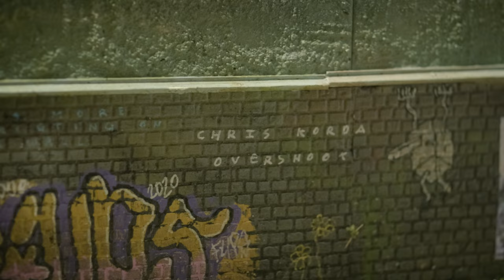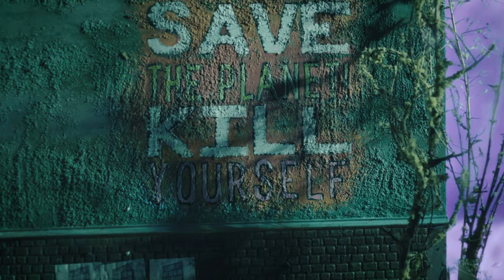CHRIS KORDA - OVERSHOOT (Official Music Video)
Track B2 from "Apologize to the Future" (Perlon 126). Video by Bos&Lanting.

Korda’s latest release “Apologize to the Future” is the first album entirely devoted to the pivotal issues of the 21st century: climate change, economic inequality, intergenerational injustice, anti-natalism, the singularity, and human extinction. The album is electro-rap with techno and jazz influences, and packed with heartfelt, grief-stricken rhymes sung by a robotic choir. The central theme is that future generations—should they exist—will bitterly resent us for leaving them a wrecked planet. Korda excoriates the selfishness and solipsism of present generations, and describes the album’s “militant existentialism” as an urgent antidote to the post-truth era’s “alternative facts.”

According to Korda, “Mass extinction is underway, so it’s time to get past denial and move on to acceptance. People need to grow up and face reality, or we simply won’t be around.” A takeover of earth by sentient machines is also conceivable, and in Korda’s vision “they couldn’t do much worse.” Our only hope of a habitable planet is to swiftly rein in our exploding population and consumption, by embracing non-procreation and limits to growth. Otherwise we’ll be reduced to “a thin layer of oily rock,” a bleak reference to the earth’s most severe extinction event, the Permian-Triassic.

The entire album is written in complex polymeter, meaning many different odd time signatures are used simultaneously. Korda pioneered the use of complex polymeter in techno in the mid-1990s, and developed custom music composition software in order to master this technique. The vocals were sung by a robotic choir. Two of the tracks—the title track and “Overshoot”—will feature music videos.